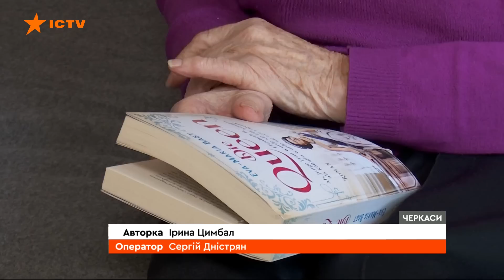Новини Факти ICTV - випуск новин за 16:30 (21.06.2023)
У новому випуску програми Факти ICTV для Єдиних новин дивіться:

🟠 Латвія передає Україні весь свій флот гелікоптерів. Про це заявив прем'єр країни Кріш'яніс Каріньш на міжнародній конференції з відновлення України в Лондоні.

🟠 Тепер мін ще більше внаслідок підриву Каховської ГЕС. Ідеться насамперед про небезпеку на південному узбережжі, про це заявила керівниця Об'єднаного координаційного пресцентру Сил оборони Півдня Наталя Гуменюк.